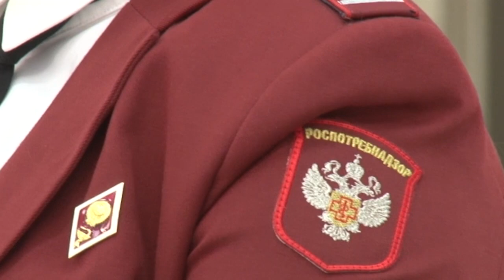Заинские предприниматели обсудили проблемы малого бизнеса